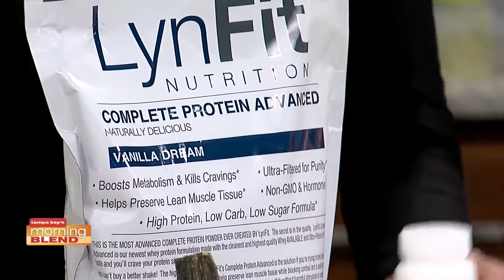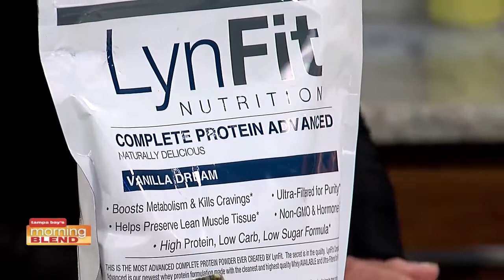LynFIT | Morning Blend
Curb your cravings with LynFIT Nutrition